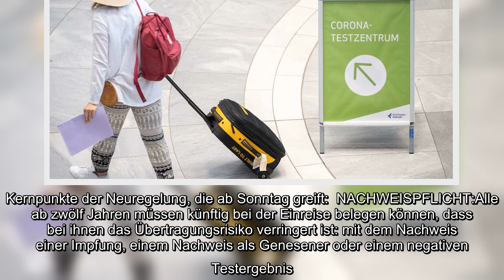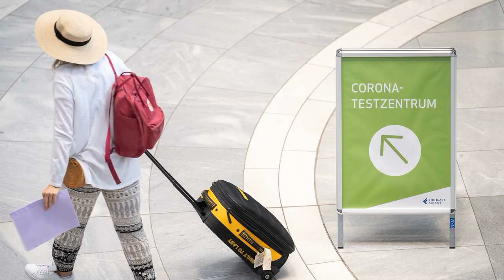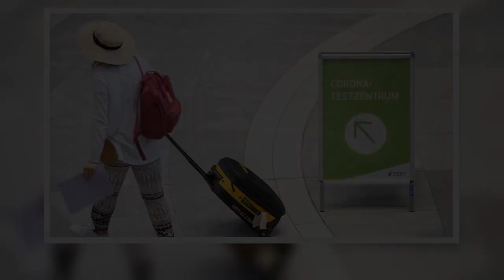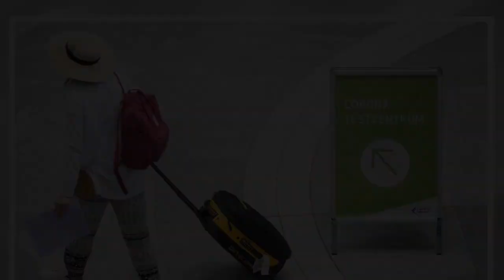Corona: Welche neuen Einreise-Regeln gelten ab Sonntag?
Corona Welche, neuen Einreise Regeln, gelten, Sonntag